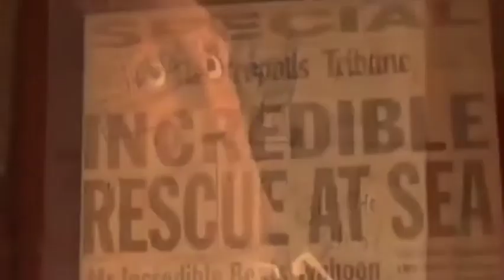Mr. Incredible is already dead.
Rip Bob.